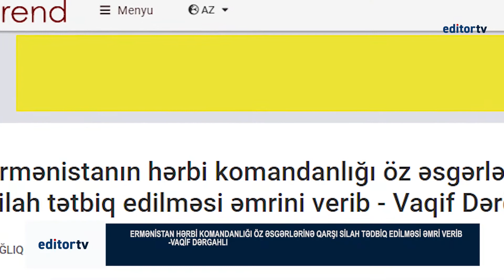Ermənistan öz əsgərlərinə qarşı silah tətbiq edilməsi əmrini verib - Vaqif Dərgahlı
Əldə etdiyimiz kəşfiyyat məlumatına əsasən, Ermənistanın hərbi komandanlığı işğal olunmuş ərazilər ilə Ermənistan arasındakı yollarda komendant postları qurub. Bunu polkovnik Vaqif Dərgahlı deyib.